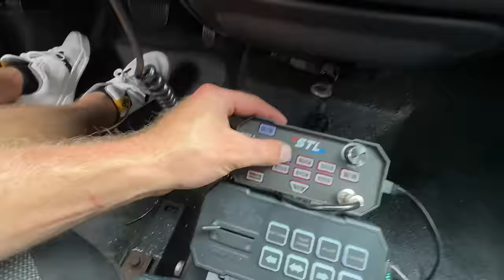I Stole Carter’s Cop Car!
In this thrilling and adrenaline-packed YouTube video, get ready to witness an epic chase like never before! Join Bailey Payne, the daring freerunner and prankster, as he pulls off an audacious prank by stealing Carter Sharer’s cop car right under his nose.

It all starts innocently enough as Bailey Payne and his group of friends gather at the Sharer Fam residence for a day filled with outrageous pranks. As tensions rise and the excitement builds, Bailey hatches a plan to take things to the next level by swiping Carter’s prized cop car.

With the stage set, Bailey must use every ounce of his freerunning skills, quick thinking, and agility to outsmart the Sharer Fam and the local authorities. Watch in awe as he navigates through an intense obstacle course, utilizing parkour techniques, evading capture at every turn.

But the stakes couldn’t be higher, as Bailey’s daring feat comes with its own set of consequences. Will he manage to return the cop car unharmed and escape unscathed? Or will he face the wrath of Carter Sharer and the law enforcement agencies hot on his trail?

Join us for this heart-racing adventure as we capture every moment of this high-octane prank. Get ready for jaw-dropping stunts, unexpected twists, and plenty of laughs along the way. This is a YouTube video you won’t want to miss!

Get ready to experience the ultimate adrenaline rush, as Bailey Payne steals Carter Sharer’s cop car!